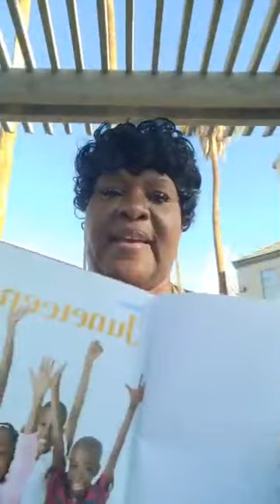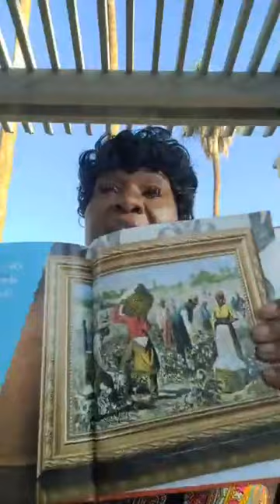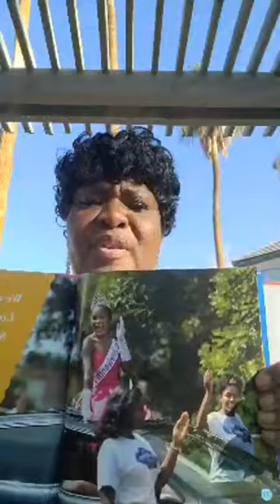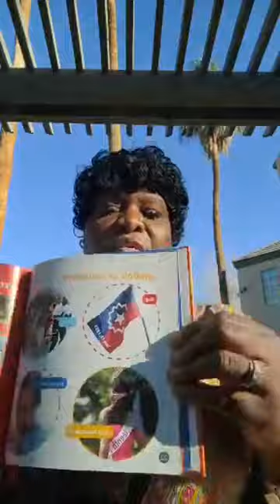Live June 20, 2023 Juneteenth 2023 by RJ Bailey Storytime M-F 12 noon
I do own the Copy rights Lyrics to Storytime song with Ms. Doris 📚📚📚📖📖